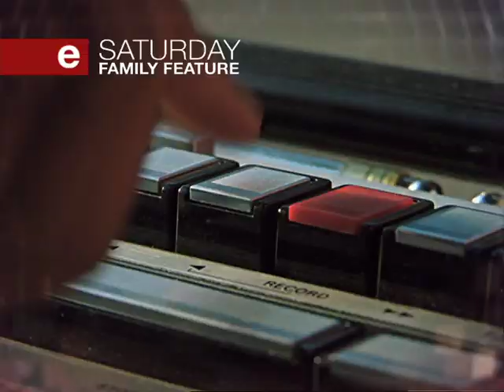Roll Bounce 2011-10-22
For More information on this Show & Other e.tv Programming'